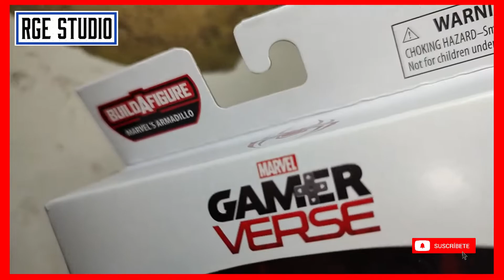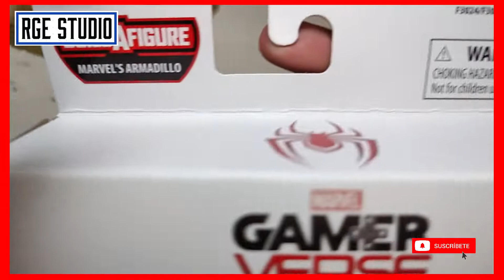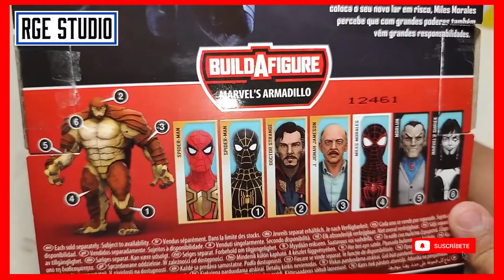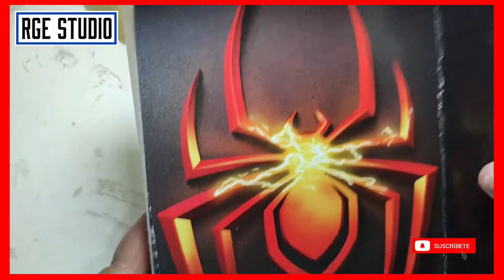FIGURA | SPIDER-MAN MILES MORALES | MARVEL LEGENDS | review gameverse | RGE STUDIO